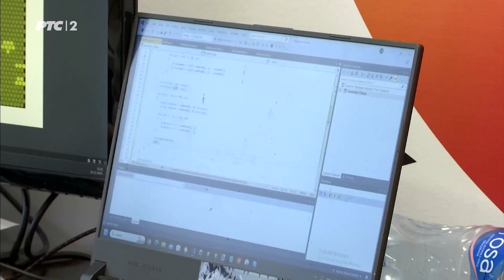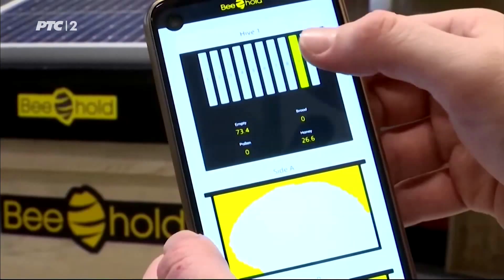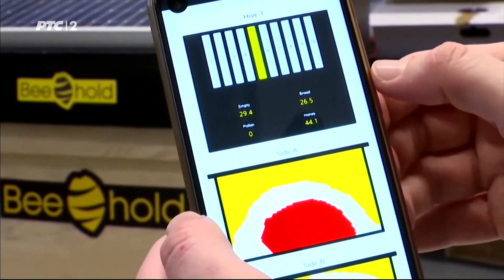RTS:: Najbolja tehološka inovacija u Srbiji - kompanija Beehold Niš